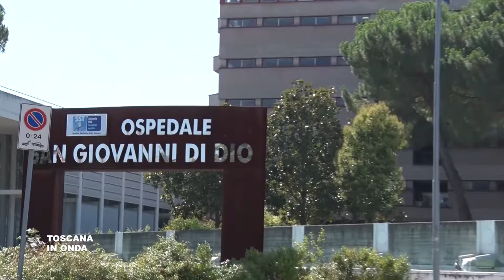Riduzione liste d'attesa, sale operatorie aperte il sabato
La Regione Toscana ha investito 23 milioni ed il progetto riguarda tutta la Asl Toscana centro dove si eseguono esami diagnostici fino a mezzanotte. La notizia